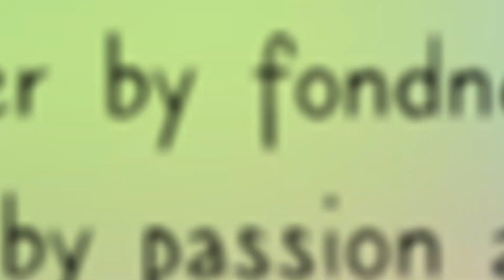Poori & Bhaji by Dolly Jayakrishnan || Book Trailer Video || Evincepub Publishing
Indulge in the enchanting world of 'Poori & Bhaji' by Dolly Jayakrishnan! Immerse yourself in a heartwarming tale that transcends the ordinary, celebrating joy, acceptance, and the extraordinary bond between two friends turned culinary legends. Don't miss out on this captivating children's book that promises to fill your heart and tickle your taste buds.